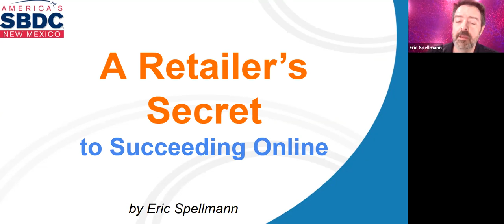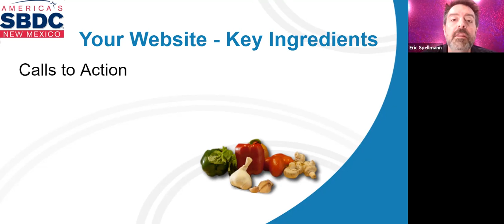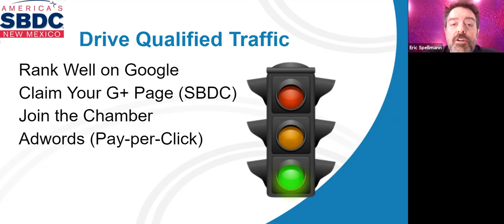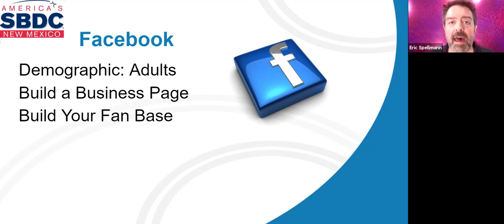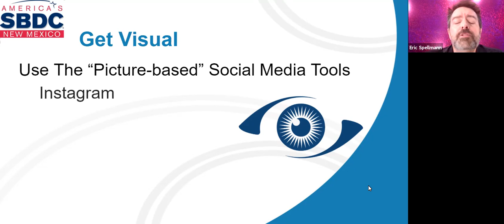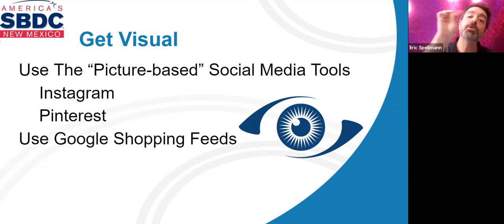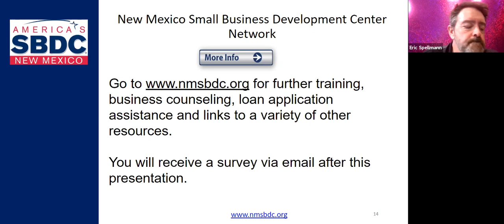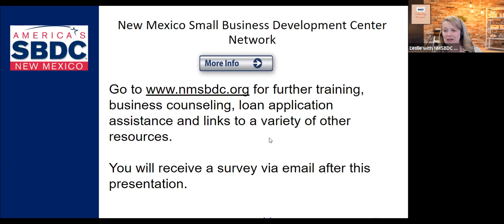A Retailer’s Secret to Succeeding Online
This webinar was recorded on May 11th, 2021.

Are you a retailer? Do you have a brick-and-mortar storefront and sell direct to the consumer? Now that lockdowns are easing, how will you get those customers back in your store? In this presentation, Eric Spellmann shows you how to maximize your sales and branding both online and off. Retailers have special needs and requirements as it relates to reaching their targeted future-customers. Eric gives you numerous actionable tips you can implement immediately to increase your sales and foot traffic!